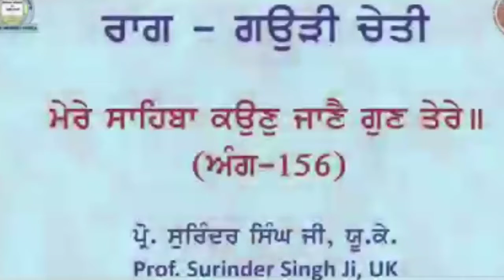ਰਾਗੁ ਗਉੜੀ ਚੇਤੀ, Raag Gauri Cheti With Sikh musical instruments. pro Surinder Singh UK |Sikh Music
Gurmat Sangeet and Indian classical musical instruments